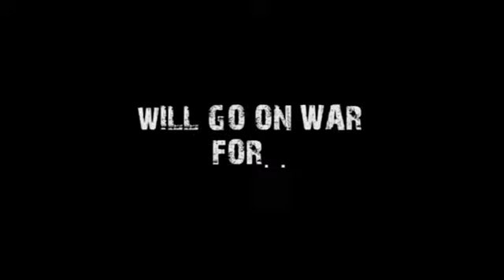Chargers Cup 17 Teaser